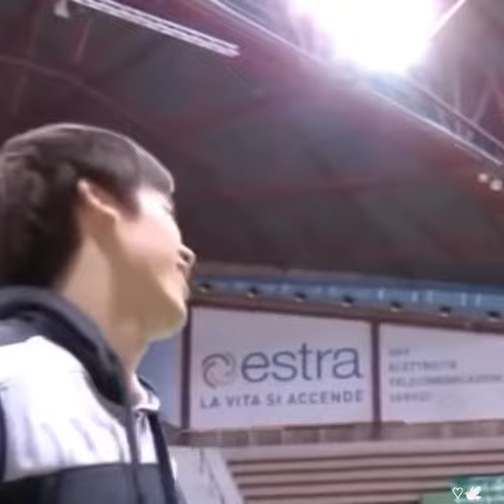石川祐希|Yuki Ishikawa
Thank You :  videos & song